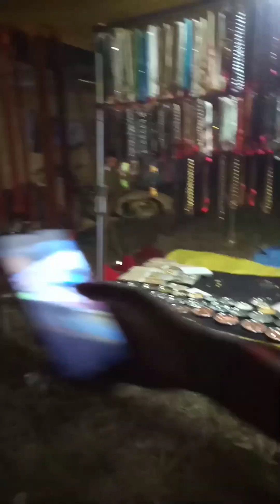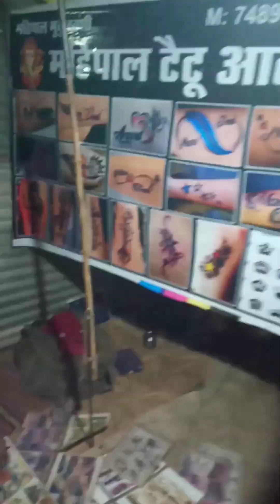Gurusahab mandir ( Malanjpur mela Aur bhuto ka mela ) 6_1_2023 Vlog